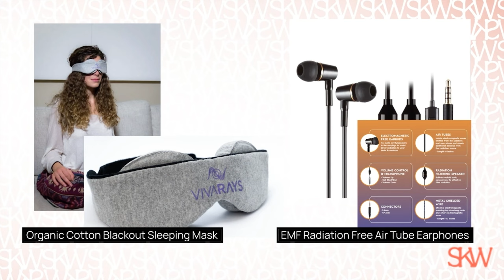How to Improve Your Metabolism, Heart Health & Immunity with Breath | Sachin Patel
Did you know that the way you breathe affects your metabolism, your immune system, and your heart health? Sachin Patel joins me today to talk all about breath and how it is so integral to your health. If you have someone in your life who snores or does a lot of mouth breathing, or maybe struggles with metabolic issues. This is a foundational piece that you’ll want to address and learn more about.

The key moments in this episode are:
02:16 - How Sachin Patel’s journey led him to breath
05:05 - Mouth Breathing
08:27 - Breath is the nervous system’s steering wheel
13:13 - Breath is directly related to mitochondrial health
14:32 - Dental health and tongue placement
20:49 - Mouth is the dirtiest part of your body
22:36 - Negative implications of snoring
27/28 ish Oil pulling
29:14 - Dental work
31:30 - Importance of chewing
38:03 - Impact on immune system
39:10 - Nose structure
43:15 - Metabolism
45:13 - Sachin’s nuggets of wisdom
50:50 - Breathing signature
53:28 - Physiologic Sigh